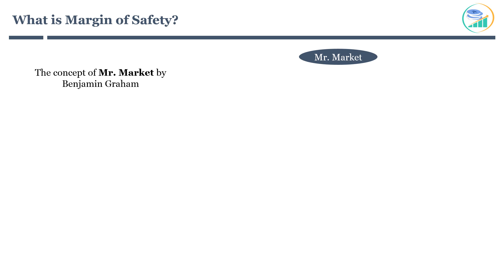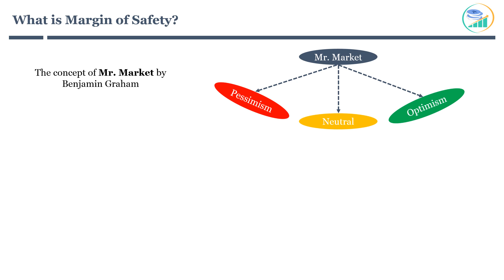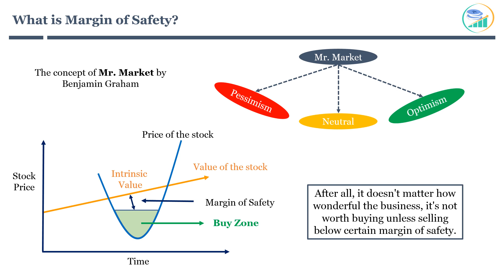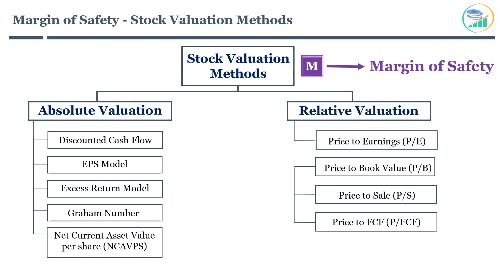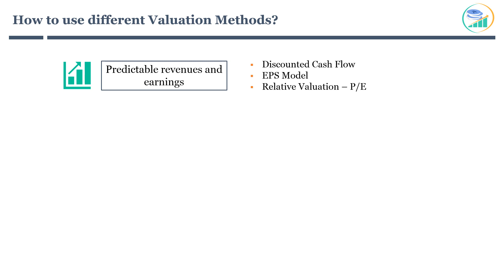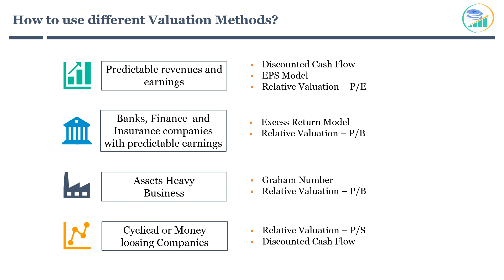Overview of Stock Valuation - Margin of Safety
Margin of safety refers to the purchase of stocks when market price is significantly below actual stock value in relation to earnings and future expected growth. In this session, I will introduce various Stock Valuation methods.

Primarily there are 2 types of stock valuation techniques.
1. Absolute Valuation - DCF, Excess Return, EPS, Graham Number, NCAVPS
2. Relative Valuation - P/E, P/B, P/S, P/FCF

In successive session, I will cover these techniques in detail.